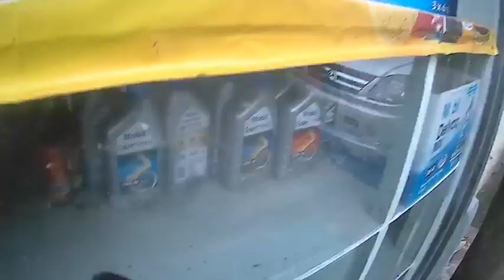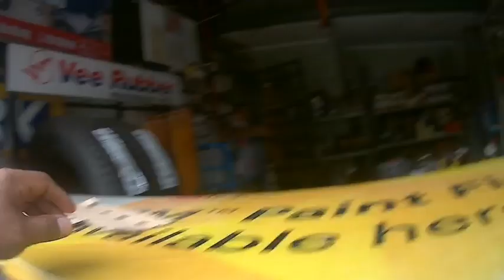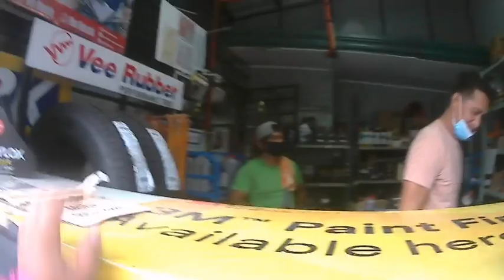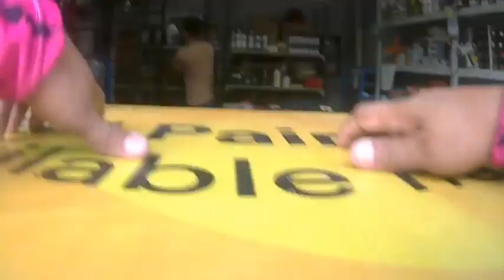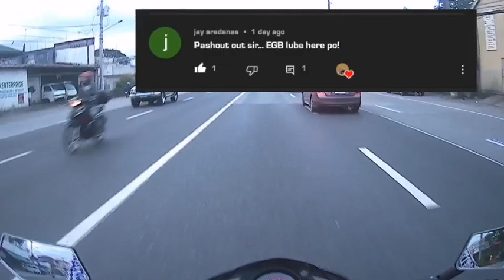Bagong puwesto bilihan ng murang langis pang motor at coolant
Kamote rider